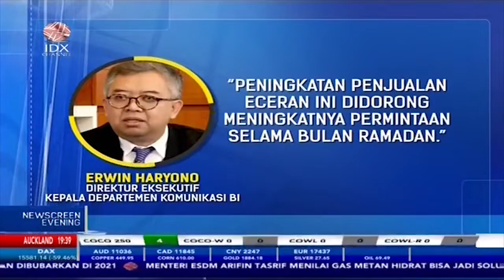Penjualan Eceran Meningkat Naik 6,1 Persen